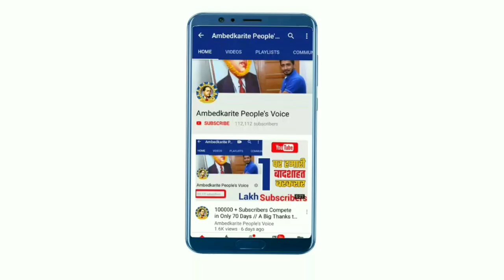बहुजन समाज पार्टी ने किया बाबा साहब अम्बेडकर जी की मूर्ति का अनावरण || Ambedkar Statue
हमसे जुड़े -